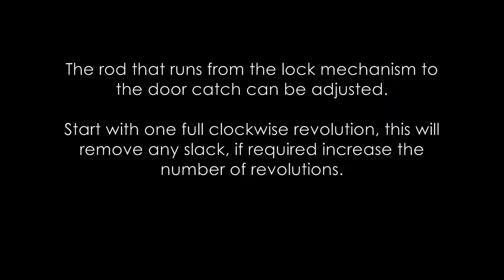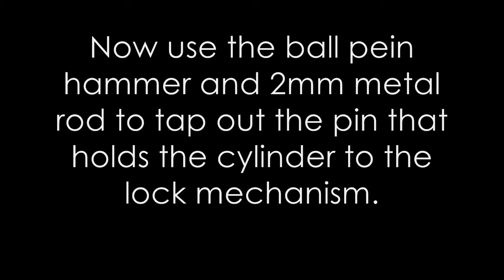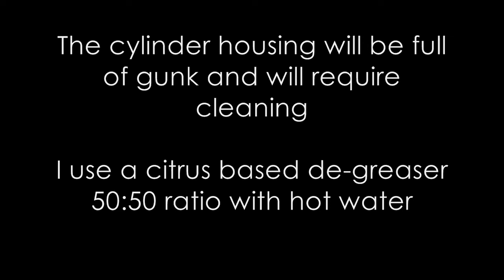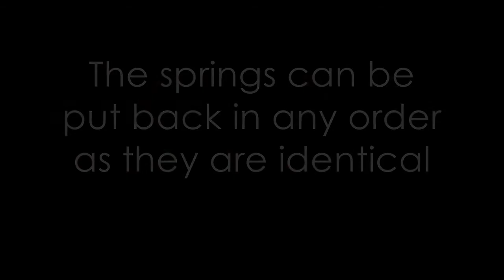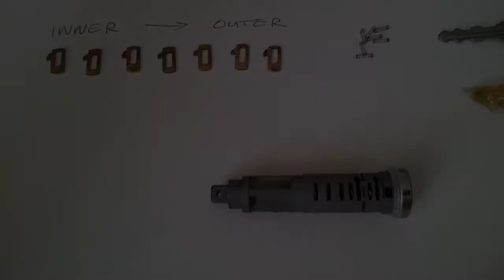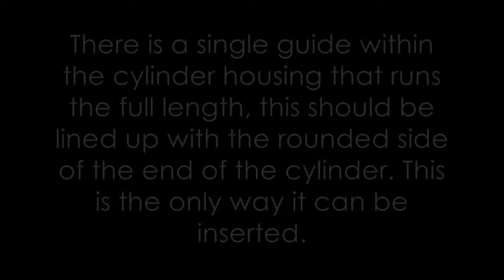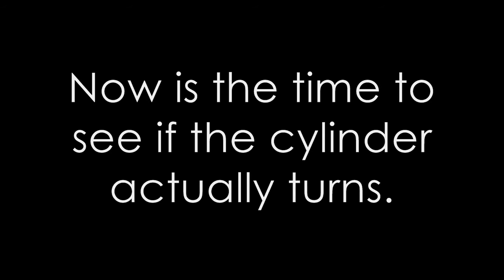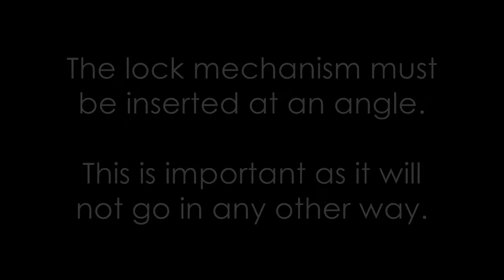VW T4 Transporter Door Lock Cylinder Replacement, Key Barrel Repair Fix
VW T4 Transporter Door Lock Cylinder Replacement, Key Barrel Repair Fix. This repair method can be applied to the side door and both front doors. Volkswagen Transporter / Caravelle / Multivan / Syncro / Doka.

VW T4 Transporter Door Lock Zylinder Ersatz, Schlüssel Fass reparieren.

VW T4 Transporter porte serrure cylindre remplacement, baril clés réparation Fix.

VW T4 Transporter puerta cerradura cilindro recambio, barril clave reparación Fix.

VW T4 Transporter deur Lock cilinder vervanging, belangrijke vat Reparatie Fix.

VW T4 Transporter porta serratura cilindro sostituzione, Nottolino chiave riparazione Fix.

Due to factors beyond the control of T4 Tips & Guides, I can not guarantee against improper use or unauthorized modifications of this information. T4 Tips & Guides assumes no liability for property damage or injury incurred as a result of any of the information contained in this video. Use this information at your own risk. T4 Tips & Guides recommends safe practices when working on vehicles and / or with tools seen or implied in this video. Due to factors beyond the control of T4 Tips & Guides, no information contained in this video shall create any expressed or implied warranty or guarantee of any particular result. Any injury, damage, or loss that may result from improper use of these tools, equipment, or from the information contained in this video is the sole responsibility of the user and not T4 Tips & Guides.